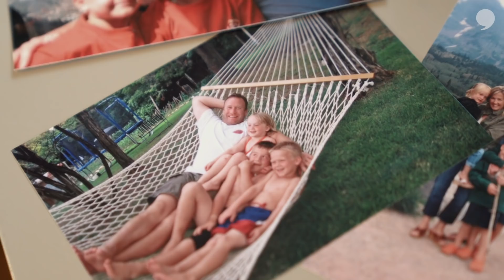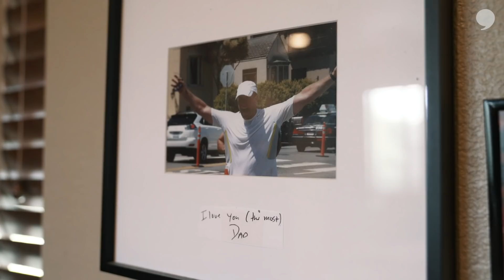Sam Ehlinger Honors Late Father on Texas Football Field | The Players' Tribune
Each time Texas quarterback Sam Ehlinger takes the field, it’s a chance to honor his late father. Through the good times and the bad, there was always Texas football.